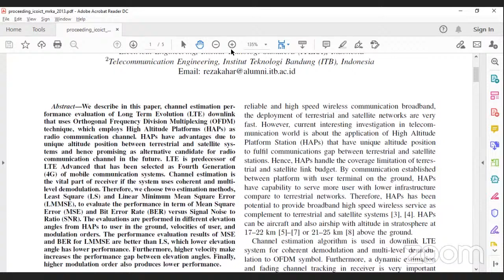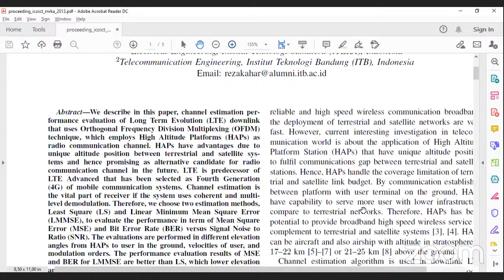High Altitude Platforms (HAPs) Downlink Long Term Evaluation (LTE) 4G OFDM